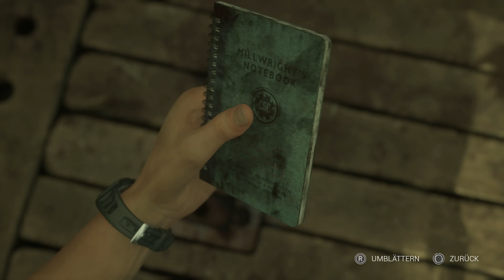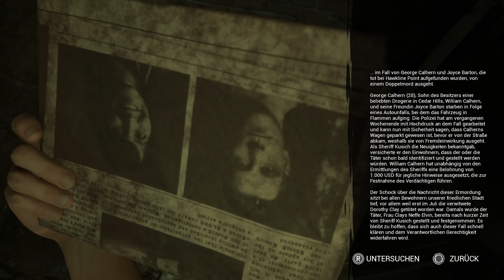Geheimversteck/Schnittraum-Etage 🎬 THE CASTING OF FRANK STONE #07 🎬 Deutsch ∙ Let’s Play ∙ 4K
The Casting of Frank Stone German Gameplay Deutsch Let's Play PC 4K

The Casting of Frank Stone – ein interaktives Horrorspiel, das deine Entscheidungen in den Mittelpunkt stellt und dich in ein unheimliches Abenteuer voller Spannung und Rätsel entführt. 🎬 Entwickelt von Supermassive Games, den Machern von Until Dawn und The Dark Pictures Anthology, führt dieses Spiel das Genre der narrativen Horrorspiele auf ein neues Level. Tauche ein in eine düstere Geschichte, in der jede deiner Handlungen den Verlauf des Spiels beeinflusst. Was wirst du tun, um deine Freunde zu retten? Oder bist du bereit, alles zu riskieren? 🕯️

In diesem spannenden Survival-Horror-Abenteuer folgst du einer Gruppe junger Filmemacher im Sommer 1980, die in einer verlassenen Stahlanlage ihren eigenen Horrorfilm drehen wollen. Doch was sie vor Ort entdecken, übersteigt ihre Vorstellungskraft. Die düstere Vergangenheit von Frank Stone, einer mysteriösen Figur, deren grausame Taten das Leben vieler Menschen beeinflusst haben, holt sie schnell ein. Deine Entscheidungen formen nicht nur das Schicksal der Charaktere, sondern auch den Verlauf der gesamten Story. 🔮

Gameplay-Features von The Casting of Frank Stone:

- Entscheidungen, die zählen: Jede deiner Entscheidungen hat Konsequenzen. Diese beeinflussen nicht nur das Schicksal der Charaktere, sondern auch den Ausgang des Spiels. Mehrere Enden und unzählige Handlungswege sorgen dafür, dass jeder Spieldurchlauf anders ist. 🎮

- Umgebungspuzzles und Quick-Time-Events: Stelle deine Reflexe und deinen Verstand auf die Probe, während du verschiedene Rätsel löst und schnelle Reaktionen in spannenden Momenten zeigst. Nur so kannst du das volle Geheimnis des Spiels lüften. 🧩

- Authentische Horror-Atmosphäre: Das Setting des Spiels, eine verlassene Stahlanlage, wird durch atemberaubende Grafik und Sounddesign zum Leben erweckt. Jeder Schritt durch die verlassenen Hallen bringt dich näher an die schreckliche Wahrheit. 🔦

- Kult-Horror trifft auf moderne Mechaniken: Inspiriert von den Horrorfilmen der 80er Jahre, ist The Casting of Frank Stone eine Hommage an klassische Slasher-Filme. Gleichzeitig bietet das Spiel moderne Mechaniken wie Couch-Koop, bei dem bis zu fünf Spieler gemeinsam entscheiden können, wie die Geschichte verläuft. 👥

- Twitch-Integration: Lass deine Zuschauer live an den Entscheidungen teilhaben. Mit der Twitch-Integration können sie über den Fortgang des Spiels abstimmen, während du spielst. Du kannst die Entscheidungen deiner Community mit begrenzten Veto-Möglichkeiten überstimmen. Perfekt für Streamer! 📺

- Plunderer’s Instinct und 8MM Kamera: Spezielle Features wie der Plündererspürsinn oder die 8MM Kamera ermöglichen es dir, verborgene Schätze zu finden und verborgene Mächte zu enthüllen. 🕵️‍♂️

Einzigartige Atmosphäre und Storytelling

Die dichte Atmosphäre von The Casting of Frank Stone fesselt dich von der ersten Minute an. Das Zusammenspiel aus cineastischer Inszenierung, den düsteren Geheimnissen der Hauptcharaktere und der ständigen Bedrohung durch eine unsichtbare Macht macht dieses Spiel zu einem einmaligen Erlebnis. Du wirst immer tiefer in die Geschichte hineingezogen und entdeckst nach und nach das schreckliche Geheimnis hinter Frank Stone. 😱

Mit dem Cutting Room Floor-Feature kannst du zudem in der der Schnittraum-Etage jederzeit deine Entscheidungen überdenken, Szenen erneut spielen und alternative Handlungsverläufe erkunden. Ein Feature, das besonders für Perfektionisten und Sammler von großer Bedeutung ist. 🗂️

Perfekt für Horror-Fans und Cineasten

Wenn du auf narrative Horror-Erlebnisse stehst und deine Entscheidungen das Spielgeschehen direkt beeinflussen sollen, dann ist The Casting of Frank Stone genau das Richtige für dich. Erlebe, wie aus einem simplen Filmdreh ein tödlicher Albtraum wird und versuche, dich und deine Freunde zu retten – oder sie ins Verderben zu führen. Jede Entscheidung zählt. Jeder Schritt ist ein Risiko. 🌕

The Casting of Frank Stone ist ein Muss für Fans von Horror und Entscheidungsbasierten Spielen. Die packende Story, die unheimliche Atmosphäre und die vielen spielerischen Freiheiten machen dieses Spiel zu einem unvergesslichen Erlebnis. Wage es, die düsteren Geheimnisse von Frank Stone zu lüften – aber sei dir sicher, dass du mit den Konsequenzen leben kannst. 💀